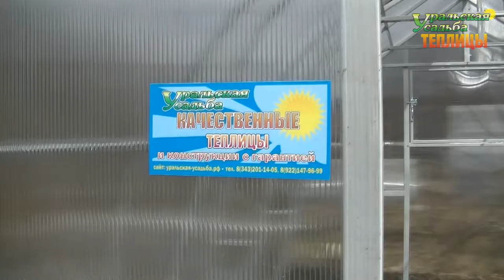АВТОМАТИЧЕСКИЕ ТЕПЛИЦЫ. ГРЯДКИ В ТЕПЛИЦЕ. СУПЕР БРУС ДЛЯ ТЕПЛИЦЫ.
Теплицы серии "Капелька 3М VIP"длина 3х4 и 3х5. Грядки в теплицы. Автоматическое проветривание.
ПОСЕТИТЬ ВЫСТАВКУ ТЕПЛИЦ, ЗАКАЗАТЬ И ПРИОБРЕСТИ ПРОДУКЦИЮ МОЖНО ПО АДРЕСУ:
2) АКСЕССУАРЫ ДЛЯ ТЕПЛИЦ. ГРЯДКИ В ТЕПЛИЦЕ. УПЛОТНИТЕЛЬ ТОРЦЕВОЙ.ОБОГРЕВ ПОЧВЫ. ПОЛИКАРБОНАТ. АВТОМАТИЧЕСКОЕ ПРОВЕТРИВАНИЕ. ДВЕРИ. ФРАМУГИ. ПЕРФОЛЕНТА.
7) ТЕПЛИЦЫ "ДАЧНИК 3М ПОЛИМЕР ЦИНК 20-30". СО СЬЕМНОЙ КРЫШЕЙ И БЕЗ. ФОРМА ДОМИКОМ. ШИРИНА 3 МЕТРА.
8) ТЕПЛИЦЫ "АРОЧНЫЕ 1,5М. 2М. 2,5М. 3М". "АРОЧНАЯ 3М КРЕПЫШ". "ФЕРМЕР 3М". ФЕРМЕР 3М VIP". "АРОЧНАЯ ЭКО". ШИРИНА 1,5-3 МЕТРА. ДЛИНА НЕОГРАНИЧЕННА
11) ТЕПЛИЦЫ КАПЛЕВИДНОЙ И ГОТИЧЕСКОЙ ФОРМЫ: "КАПЕЛЬКА 3М - 2,5М"; "КАПЕЛЬКА VIP"; "КАПЕЛЬКА КРЕПЫШ"; "КАПЕЛЬКА VIP МОНОЛИТ"; "УРАЛЬСКАЯ VIP"; "VICTORY,"